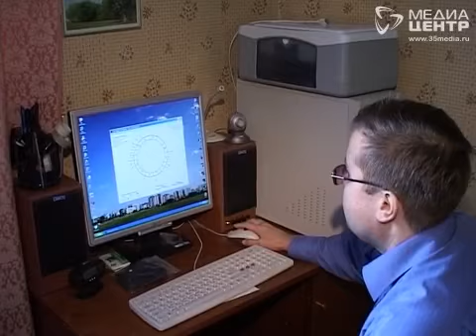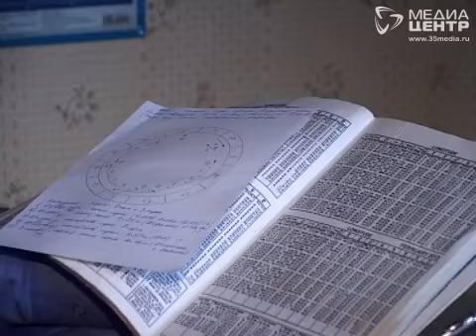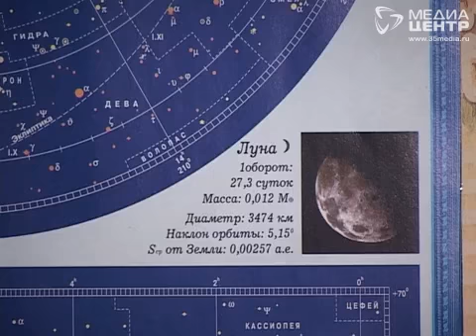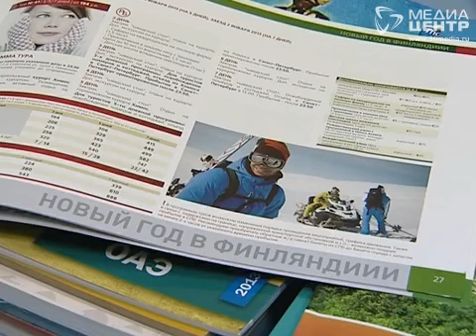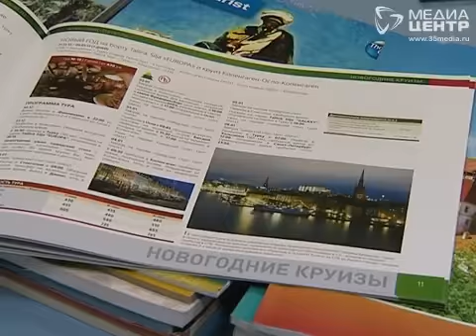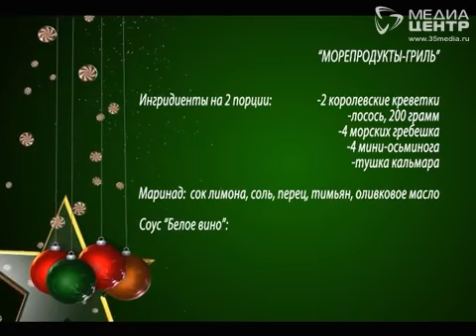Специальный репортаж 10.12.2012